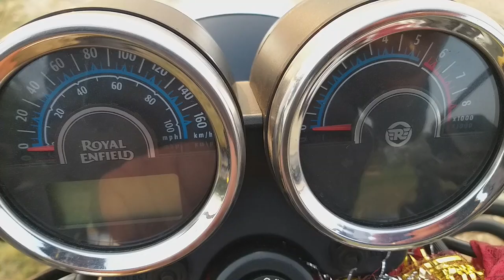Uttarakhand Trip day- 5th (Camere mute hoo gaya accidently)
In this video i'm coming back to Delhi and accidentally camere kaa mute hoo gaya.